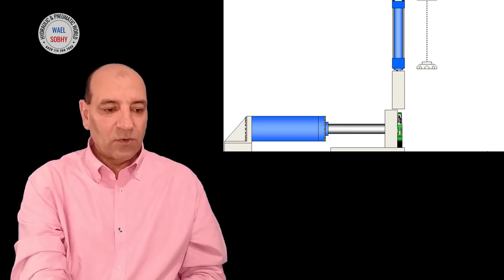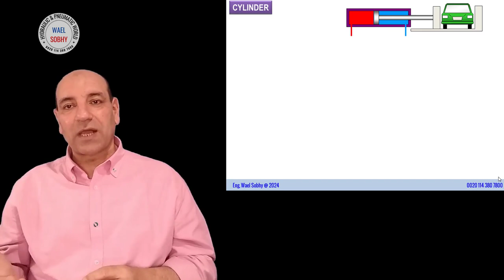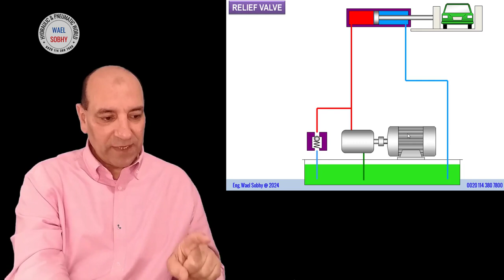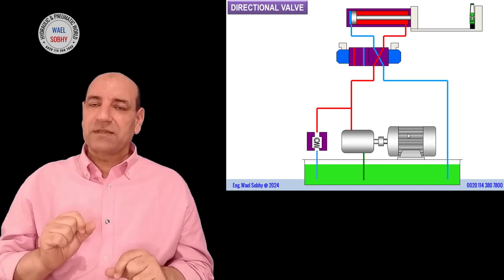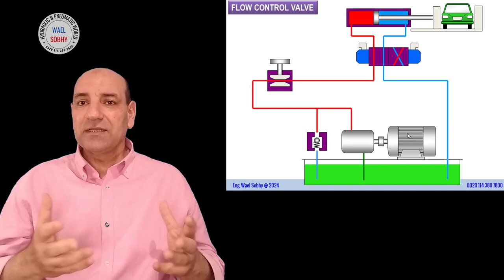مكونات دائرة الهيدروليك للماكينات الصناعية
هذا الفيديو يتحدث عن المكونات الهيدروليكية الاساسية والموجودة باغلب الماكينات الصناعية